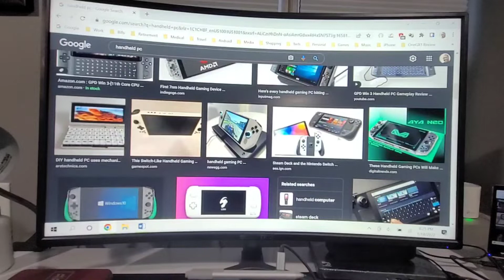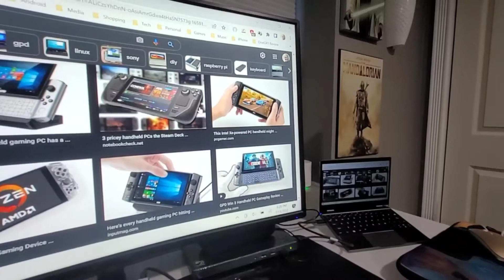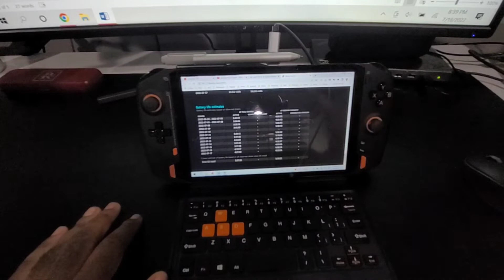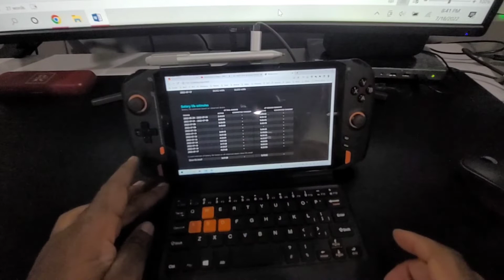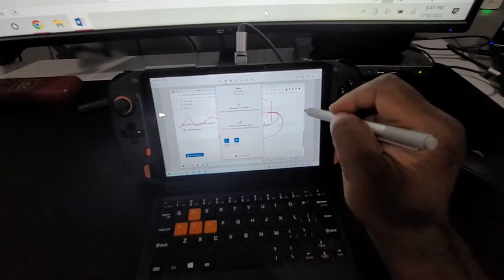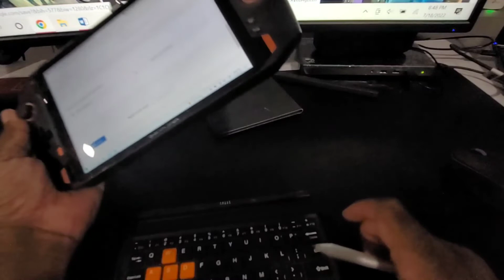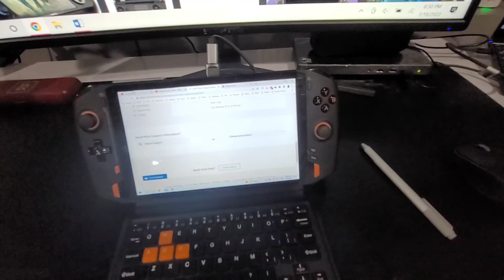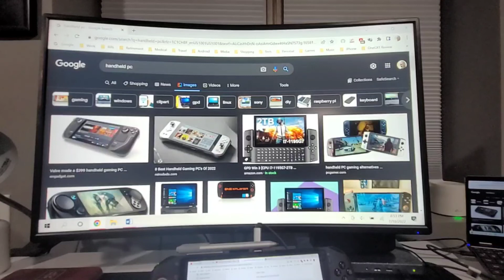The OneXPlayer is a GOAT!